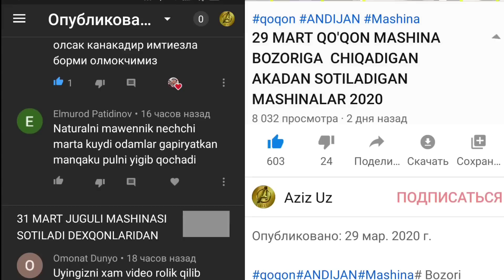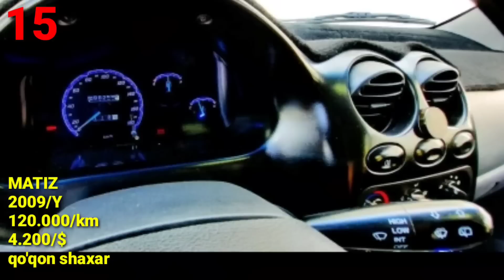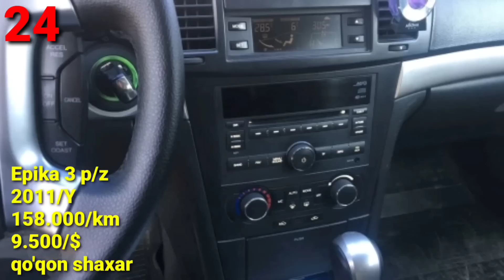QOQON MASHINA NARXLARI 2020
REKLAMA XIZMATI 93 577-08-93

qo'qon Mashina Bozori narxlari#